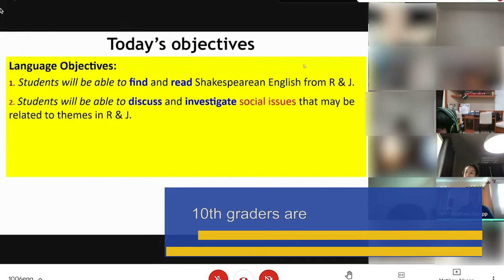MUIDS Weekly Update: May 10th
MUIDS teaches students how to become global citizens. See how they're connecting global issues to what they read in English class.